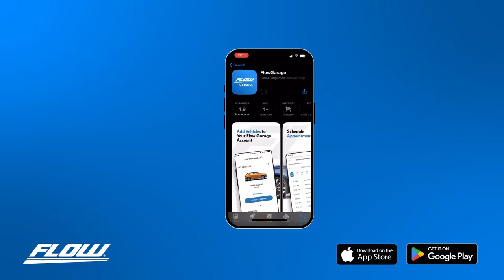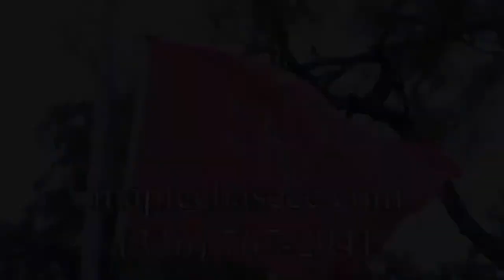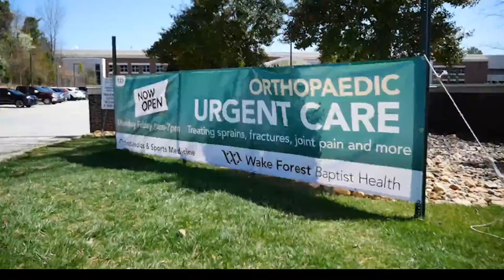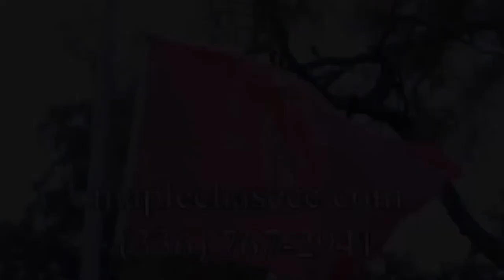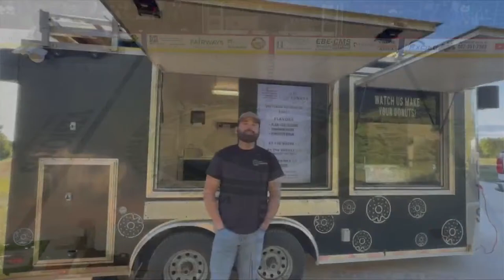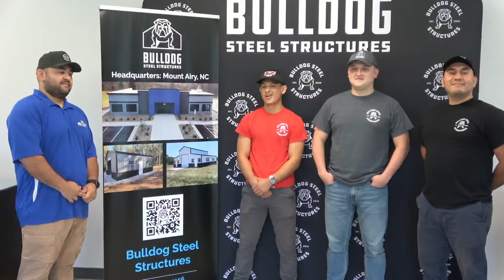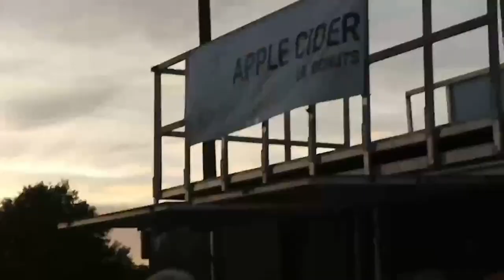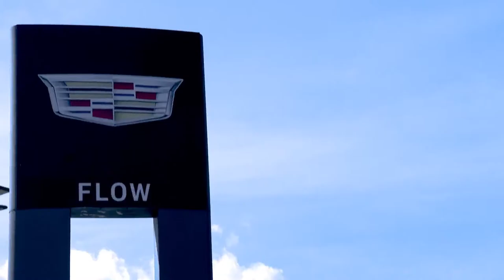Carolina Thunderbirds at Binghamton Black Bears (G6, 11/11/23)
After a thrilling 5-4 shootout victory on Friday evening, the Carolina Thunderbirds go for the sweep of the weekend series against the Binghamton Black Bears live from the Visions Veterans Memorial Arena.